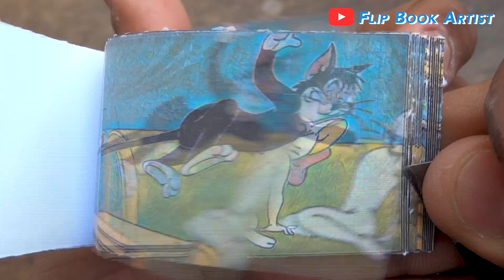Tom and Jerry Cartoon Flipbook #2 | Tom and Butch Cat Kissing War Flip Book | Flip Book Artist 2022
My Second Tom and Jerry Cartoon Flip Book based on the Tom and Jerry Cartoon Series in which Tom and Butch Cat are in Kissing War. Hope You Enjoy :)